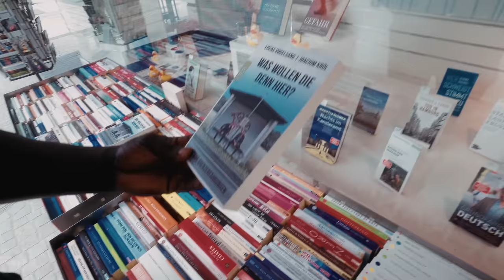Ich suche den BESTEN DÖNERTELLER (in Freiburg)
Servus liebe Leute ich suche heute den besten dönerteller in meine nachbarstadt freiburg.. gab viele zuschriften welcher der beste ist und ich habe auch einen guten gefunden. 6.8 sterne is gutes ergebnis aber ich kann nich genau sagen irgendwas hat gefehlt aber das fleisch war super. eure erfahrungen und meinungen gerne in kommentare oder instagram schreiben vieleicht bin ich schon bald in deiner stadt und suche guten dönerteller LG John

*Werbung